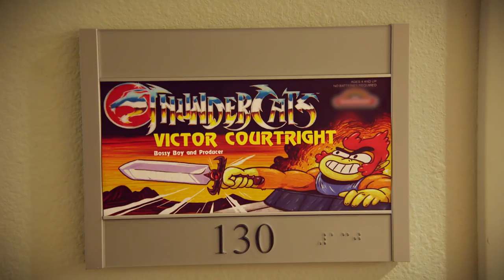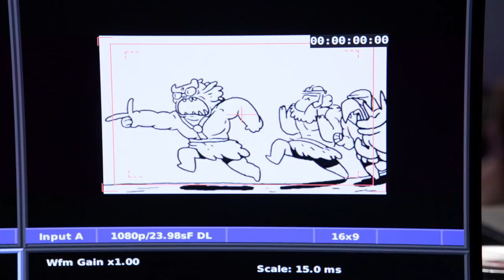ThunderCats Roar | official Announcement trailer (2019)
official announcement trailer for ThunderCats Roar
ThunderCats Ho! Lion-O and the ThunderCats are back in “ThunderCats Roar” Coming soon to Cartoon Network.
from the press release: It’s time again to feel the magic and hear the roar! Production is currently underway on ThunderCats Roar, an all-new, animated sci-fi action comedy series from Warner Bros. Animation. Bursting with over-the-top action and razor-sharp comedy, ThunderCats Roar boasts fresh and vibrant character designs along with a dynamic storytelling tone that promises to reignite the passionate fanbase of these iconic characters and introduce the legacy of Thundera to a whole new generation. ThunderCats Roar will be coming to Cartoon Network in 2019.
Staying true to the premise of the original series, Lion-O and the ThunderCats — Tygra, Panthro, Cheetara, Wilykat and Wilykit — barely escape the sudden destruction of their home world, Thundera, only to crash land on the mysterious and exotic planet of Third Earth. Lion-O, the newly appointed Lord of the ThunderCats, attempts to lead the team as they make this planet their new home. A bizarre host of creatures and villains stand in their way, including the evil Mumm-Ra, Third Earth’s wicked ruler who will let nothing, including the ThunderCats, stop his tyrannical reign over the planet.

ThunderCats Roar features a talented voice cast with Max Mittelman (Justice League Action) as Lion-O and Wilykat, Erica Lindbeck (DC Super Hero Girls) as Cheetara and Wilykit, Patrick Seitz (Justice League Action) as Tygra and Mumm-Ra, and Chris Jai Alex (Star Wars: Battlefront II) as Panthro. Victor Courtright (Pickle and Peanut) and Marly Halpern-Graser (Right Now Kapow) serve as producers, with Sam Register (Teen Titans Go!) as executive producer.